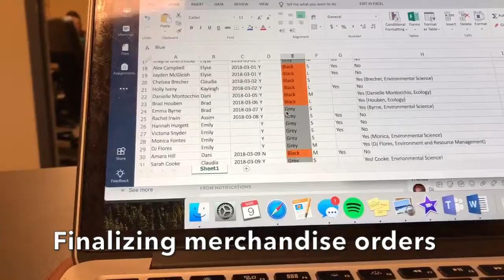Weekend in my life: party, delicious food and ikea trip!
Hey guys! If anyone's interested in watching a weekend in my life vlog of a University student feel free! I hope you guys enjoy this video!

My birthday is on March 21st, 1997
3rd year in University
How tall? 5’2